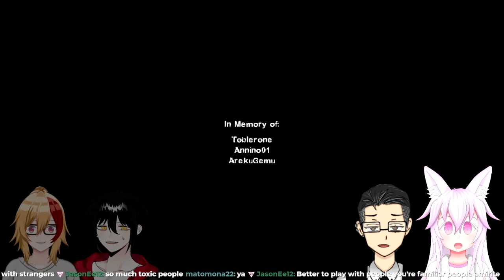4 Men of culture trying not to kill each other in Left 4 Dead 2!!! // Vtuber collab!!!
Watch these 4 idiots play L4D2 in expert mode! (again)
(Spoiler alert, they couldn't handle it and switched to advanced mode (again))

(Schedule on twitch)

SOCIALS
Check me out on YouTube, Twitch, Twitter and Discord

GAME
Left 4 Dead 2
By Valve

HASHTAGS
Just ignore these...